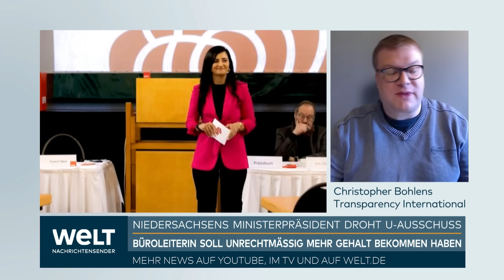KORRUPTION IN NIEDERSACHSEN? Gehaltsaffäre um Stephan Weils Büroleiterin! Das steckt dahinter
Der Untersuchungsausschuss zur höheren Bezahlung einer engen Mitarbeiterin von Niedersachsens Ministerpräsident Stephan Weil (SPD) nimmt seine Arbeit auf. Nach Angaben der CDU-Fraktion, die den Ausschuss beantragt hatte, findet die konstituierende Sitzung in der Mittagspause der Landtagssitzung statt.

Der Landtag hatte die Einsetzung des Untersuchungsausschusses einstimmig beschlossen. Demnach soll das Gremium aus 14 Mitgliedern bestehen - sechs von der SPD, fünf von der CDU, zwei von den Grünen und eines von der AfD. Als Ausschussvorsitzenden will die CDU ihren Abgeordneten Dirk Toepffer vorschlagen.

Nach Ansicht der CDU ist die höhere Bezahlung der Mitarbeiterin der Staatskanzlei «mit der Brechstange durchgedrückt» worden. Die Frau bekomme nun ungeachtet ihrer Qualifikation rund 2000 Euro im Monat mehr. Das sei unfair gegenüber anderen Landesbediensteten.

Ministerpräsident Weil äußerte sich im Landtag nicht dazu. Anfang März hatte er Fehler bei dem Vorgang eingeräumt. «Wir haben uns die Sache durch den Ablauf wahrscheinlich selber schwer gemacht», sagte Weil damals der «Neuen Osnabrücker Zeitung».

Nach früheren Angaben der Staatskanzlei ist die Mitarbeiterin seit etwas mehr als einem Jahr angestellt. Durch eine Änderungsvereinbarung habe sich ihr Entgelt nach Ablauf der Probezeit um knapp 1900 Euro brutto im Monat erhöht. Die Frau erhalte damit nun so viel Geld im Monat bei Vorliegen der personalrechtlichen Voraussetzungen wie die vorherigen Mitarbeiterinnen und Mitarbeiter auf diesem Posten. Sie sei jedoch keine Beamtin, sondern Beschäftigte.